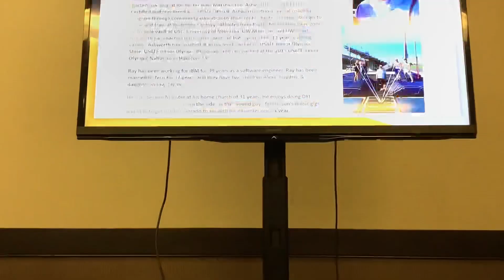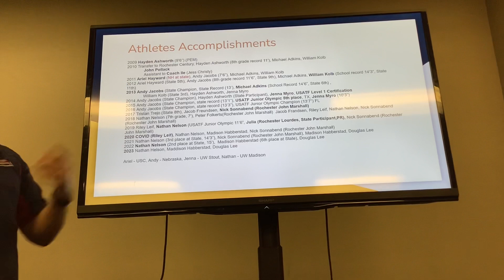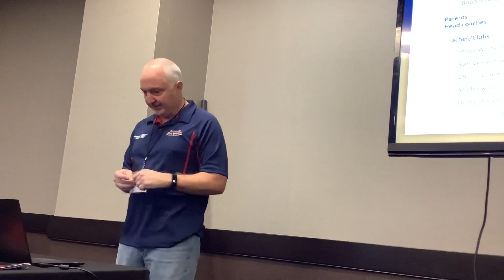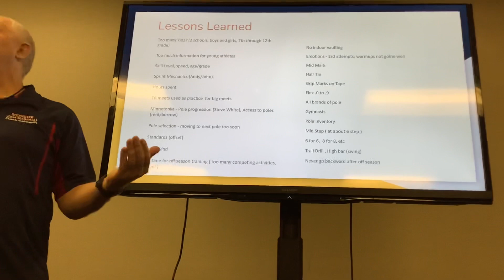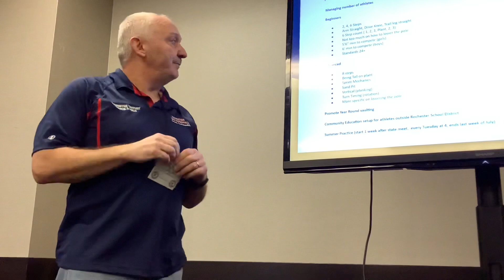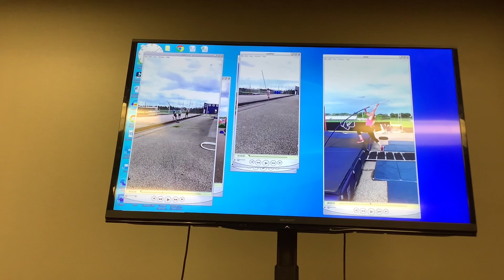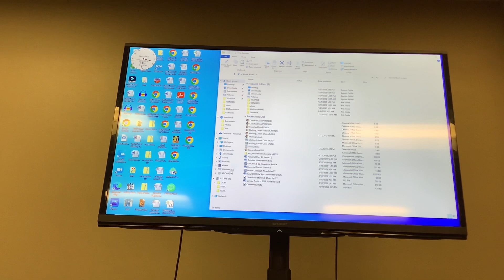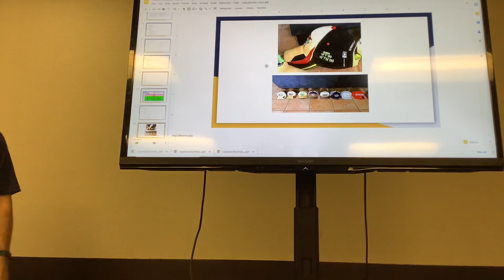Ray Ashworth. PV coaching experience.